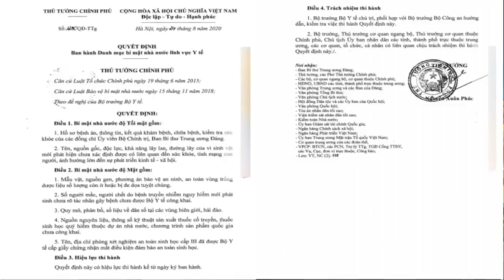N.P Trọng xuất hiện - Hàng đặc trị kề bên